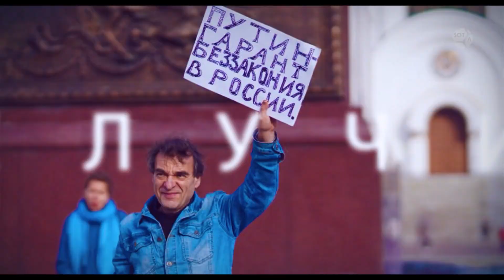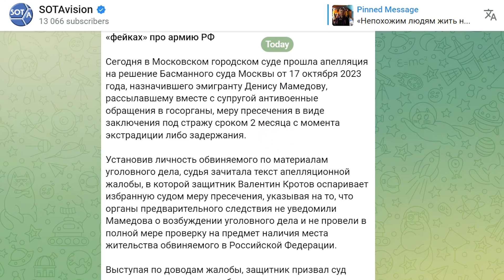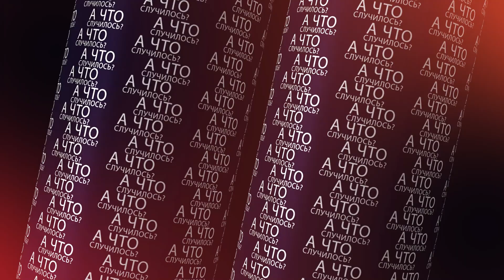«Певец Шарлот отправляется на 13 суток» А что случилось? Главное за 22 ноября по версии SOTAvision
На задержанного в «Пулково» Эдуарда Шарлота составили три административных протокола: за умышленную порчу паспорта, за «дискредитацию» российской армии и за нецензурную брань в общественном месте. Его планируют арестовать на 15 суток, решается вопрос о возбуждении уголовного дела. Глава «Лиги безопасного интернета» Екатерина Мизулина опубликовала видео извинений Шарлота. Именно она обратилась в МВД в связи с деятельностью музыканта. Певец Шарлот отправляется на 13 суток под административный арест – решение Ленинского суда.

SOTAvision поговорила с мамой петербургской художницы Надеждой Скочиленко о ее политзаключенной дочери и узнала, как их семья восприняла начало войны, что чувствуют родные после оглашения приговора и почему не надо искать виноватых среди активистов. Статью вы можете прочитать на нашем сайте,

Суд отправил под стражу 22-летнего Ибрагима Оруджева, обвиняемого в подготовке поджога военкомата, до 21 января 2024 года. мама Ибрагима эмоционально высказалась о подробностях дела в отношении своего сына «Он бы никогда этого не сделал ни терактов, ни поджогов, потому что это влечет случайные жертвы и гибель невинных людей. Так не поступают»

Егора Балазейкина, обвиняемого в поджоге военкомата в Петербурге, приговорили к 6 годам воспитательной колонии. Военный суд признал 17-летнего школьника виновным в попытке совершения террористического акта, который заключался в броске бутылки с зажигательной смесью без последующего возгорания. Егор Балазейкин выступил перед судом с последним словом: «Оправдываюсь я только перед своей душой, а судит меня моя совесть»

Вдова Татарского Валерия Фомина дала показания по делу Дарьи Треповой и сообщила суду, что ее муж имел «пророссийскую, патриотическую позицию», вел свой телеграм-канал с 2017 года и иногда получал угрозы в свой адрес. Отвечая на уточняющие вопросы суда, женщина подтвердила, что в 2014 году военкор сбежал из заключения в колонии.

«Засуну в задницу телефон и вытащу оттуда палкой», — политзаключенный правозащитник Игорь Нагавкин заявил об избиении и угрозах. Выступая в суде, Нагавкин заявил об угрозах в свой адрес от руководителя СИЗО города Ленинска Сергея Кравчука.

Министерство культуры Украины и музей Алларда Пирсона в Нидерландах договорились о возвращении «скифского золота» в Украину. В октябре 2021 года апелляционный суд Амстердама принял решение передать экспонаты Украине, а не России.

Калининградский апелляционный суд постановил передать уже умершую маму Игоря Барышникова органам опеки